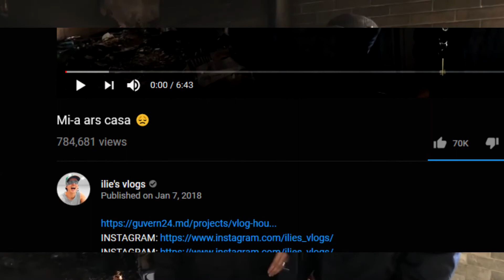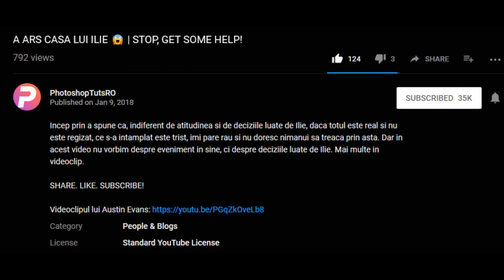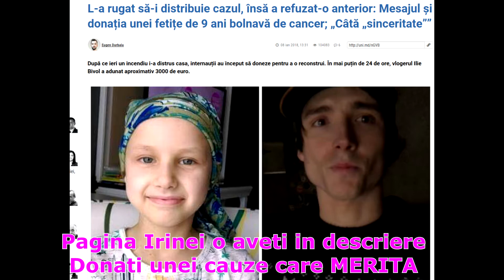Doom's Rants - 'Casa lui Ilie, Oh Nu T_T' frauda tipic romaneasca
Sa iti arda casa este o tragedie;
Sa ai posibilitatea de a-ti reface casa, dar nu vrei sa scoti bani din buzunarul tau, sa inchizi ochii in fata unei fetite, si sa ceri mult peste suma necesara pentru a-ti repara casa (probabil pentru a-ti cumpara alta) este inadmisibil.
Fanii lui Ilie nu au nici o scuza pentru a-i dona bani.

A sucker is born every minute. GG Ilie's fans :))

Donati pentru o cauza care merita; mult succes Irina!
Ilie - sa iti crape obrazul. RUSINE